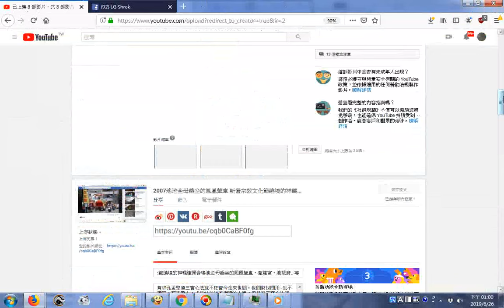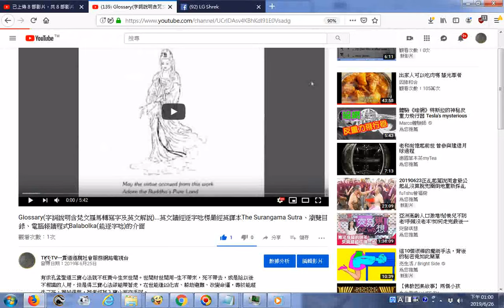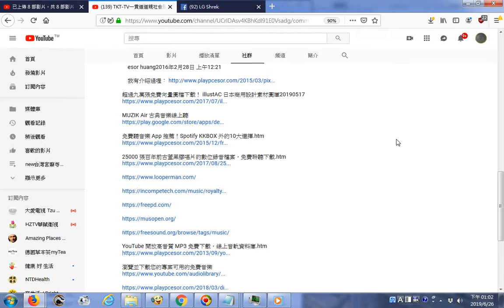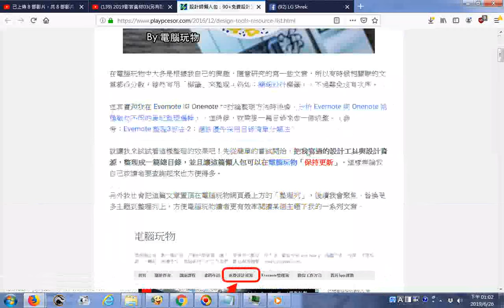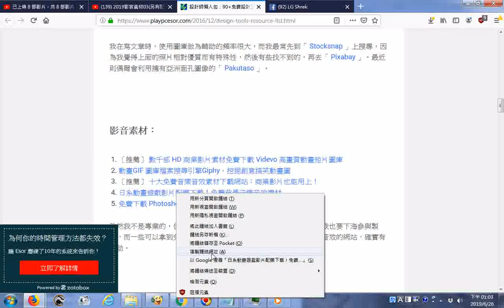玄關竅研究中英對照發音參考四書、聖經、佛經 聲音來自3 Treasures英文三寶 發一崇德前賢版女聲中英文對照